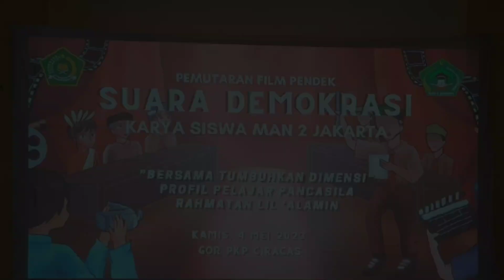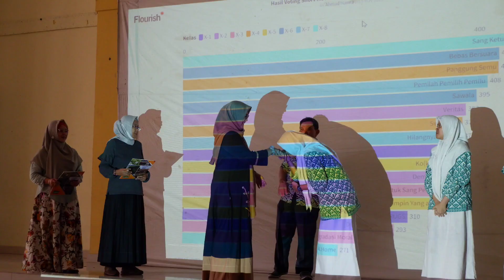EXPO PEMUTARAN FILM PENDEK SUARA DEMOKRASI - SEBAGAI PENILAIAN P5 KELAS X MAN 2 JAKARTA, 4 MEI 2023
Pemutaran film pendek ini sebagai apresiasi sekaligus penilaian P5 kepada seluruh peserta didik kelas X yang sudah membuat film pendek kurang lebih selama 3 bulan. Sebanyak 16 film pendek diputar selama 6 jam dan menghasilkan 3 film pendek terbaik, yaitu :
Terbaik 1 : Sangketu
Terbaik 2 : Bebas Bersuara
Terbaik 3 : Panggung Semu

Penanggung Jawab Expo = Aceng Solihin, S.Pd.I.,MA.
Ketua Pelaksana = Drs, Sudiarto
Sekretaris = Dina Anggraini, S.Pd.
Dokumentasi Expo = Tiyas Ayu Karyasih, S.Pd, Siti Hayyun & Kurnia Ayu.